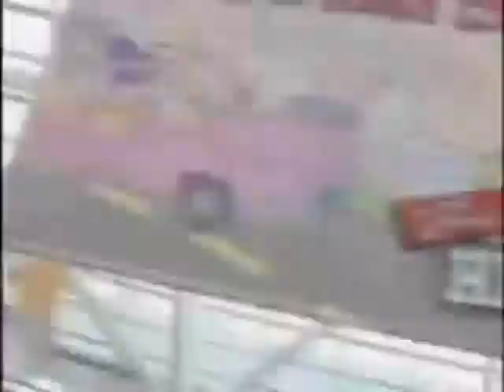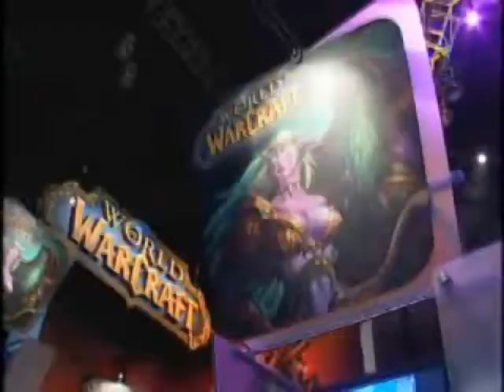TechTV - Joshua's E3 odyssey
From E3 2003